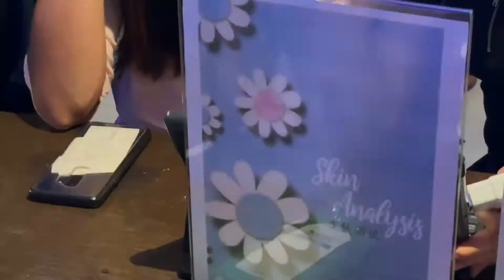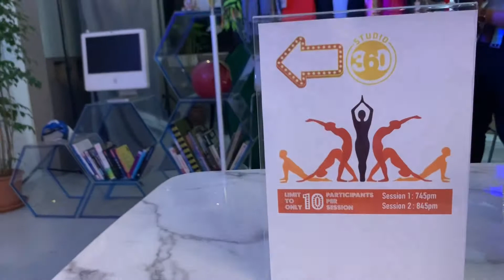Artistry Studio Beauty Day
Understanding the shape and feature of your face, and learning the best portrayal to make you look completely refreshed.
Join Us, our experienced beauty consultants to help uncover your unique facial features for your new look of confidence and beauty. 🧏🏻‍♀️🥰 ⠀